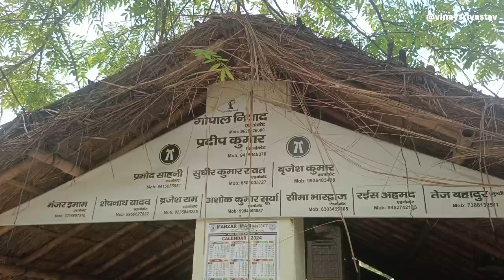मुख्तार अंसारी की मौत पर अधिवक्ताओं ने की शोक सभा,सीबीआई जांच की मांग की